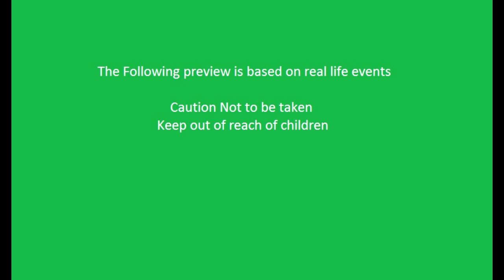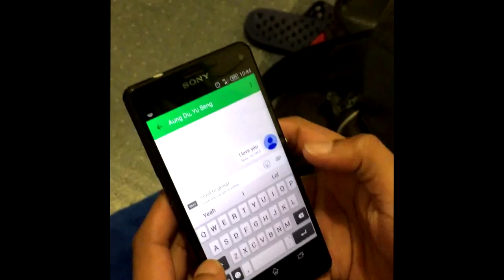SYG CIVIL WAR Trailer (2015)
2 best stars of SYG fighting over a mysterious girl ! Will SYG disband ?

Template from RavenProDesign
Richard Istel Run space flight